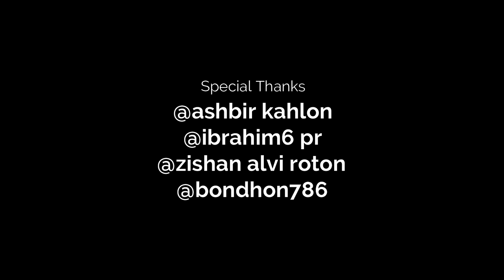Sonchoy || Ibrahim hossain bijoy || Jontrona || Meets Metal || version || 2021 cover song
Jontrona metal version

Vocal : Sonchoy
Compose & mix master : Ibrahim hossain bijoy
Video : Ahsbir kahlon
Edit & color : Ibrahim hossain bijoy
Direction : Sonchoy

original
Artist : Mohon Sharif
Music, Lyrics & Produced by : Mohon Sharif
Master Engineer : Amit Chaterjee
Cast : Sunerah Binte Kamal, Sariful Razz
Director : Taneem Rahman Angshu
DOP : Sumon Sarker
EP : Xefer Rahman